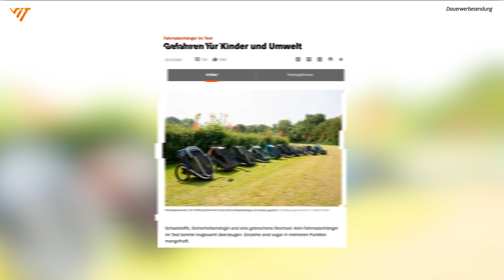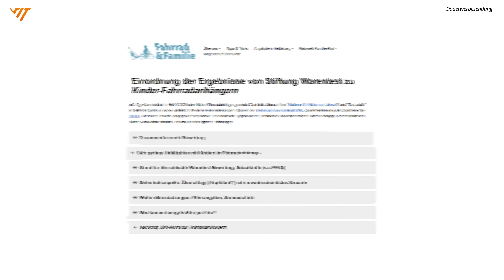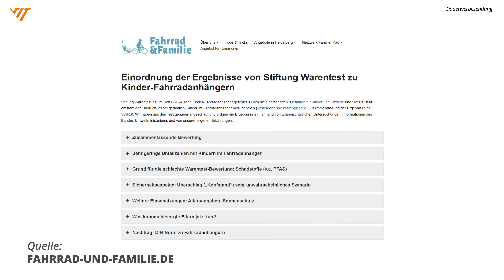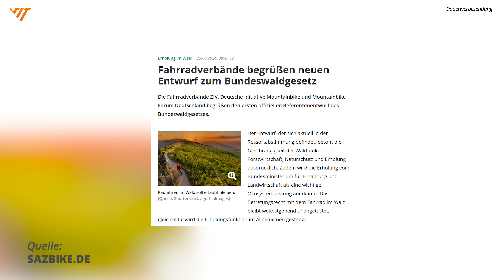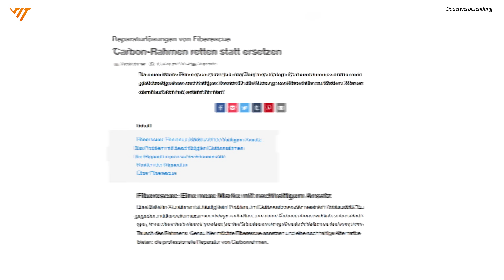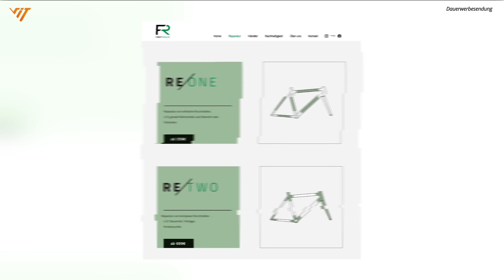Carbonrahmen Reparatur? Fahrradwege Ausbau? Bundeswaldgesetz? 🚲😮 vit:news August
Du möchtest gemeinsam mit vit:bikes einen Fahrradladen eröffnen?

August ist immer eine ruhige Zeit in der Fahrradbranche. Kurz nach der Eurobike, Sommerferien und Sommerloch.

Kapitel:
00:00 Intro
01:15 Gewichtsbeschränkung Fahrradanhänger
03:15 Fahrradinfrastruktur
05:02 Kritik an Stiftung Warentest
09:18 Bundeswaldgesetz
10:57 Fiberescue
12:42 Outro